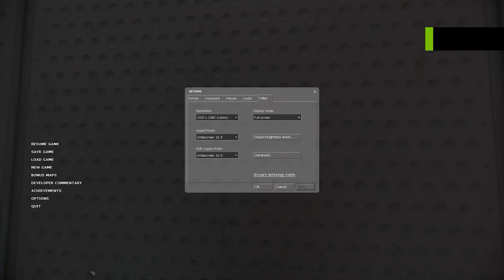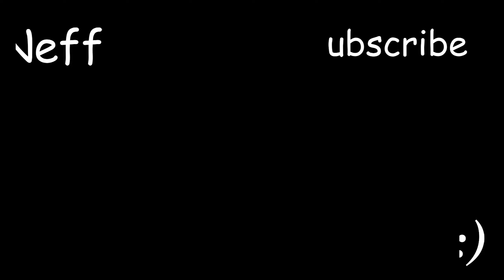Portal with RTX - RTX 3060 12GB + i5 12400F - High RT ON + DLSS 1080p Benchmark!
Hey!

PC Spec:
GPU: NVIDIA GeForce RTX 3060 12 GB
CPU: i5-12400F Processor
RAM: 16 GB RAM(2*8) 3200mhz